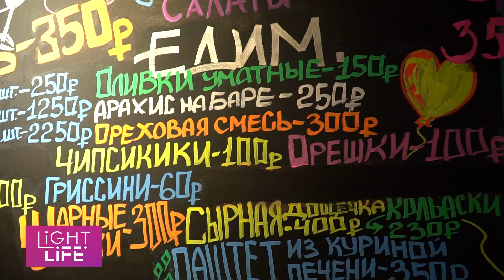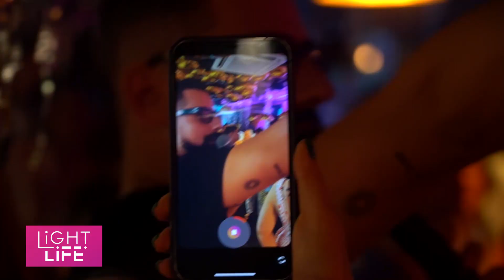Бару Винотека 1 год! Light life